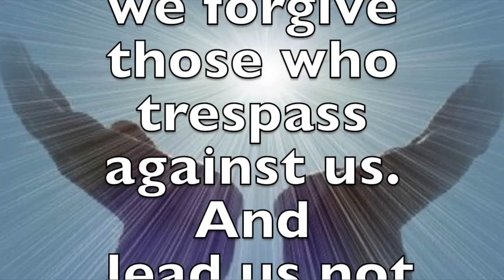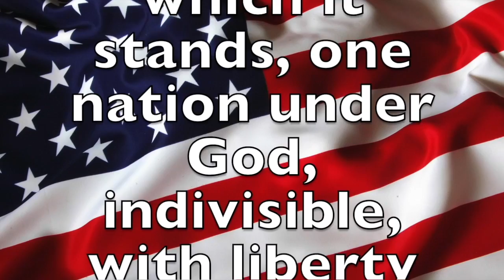Morning News 12-08-16